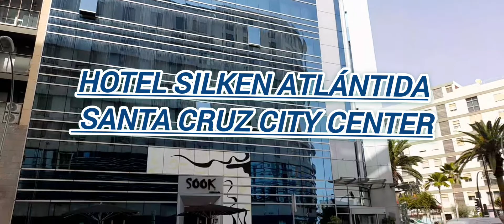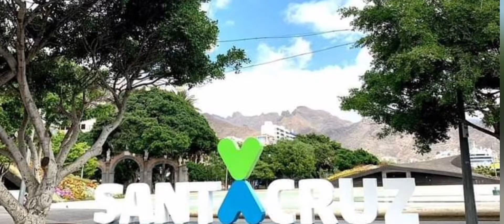Hotel Silken Atlantida in Santa Cruz de Tenerife | Hotel in the Heart of the City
The hotel is perfectly situated in the heart of Santa Cruz City,   location is perfect with everything.
Are you looking for the best package deals for your flights and hotels on your holiday?

Right place to stay to explore Santa Cruz city center with only just a short walks to nearby restaurants, main shopping centers (Meridiano, Nivaria and El Corte Inglés), the bus terminal just 5 minutes walk and  if you'd like to explore  the city's main landmark (Recinto Ferial, Parque Maritimo,Palmetorum  Auditorium, Opera , Museum,  Marina Port, Plaza de España) are all just a  walking distance.
 It has a terrace with a solarium, a gym area and two hydromassage bathtubs and a bar with reasonably price. Panoramic elevators with privileged views of the city. It's  clean, beds are comfortable and the staff are wonderful. It also offers a breakfast buffet. The price is relatively  high compare to the other 4 star hotels in the south but if you needed to be near at the heart of the city then it is really  worth to stay here.